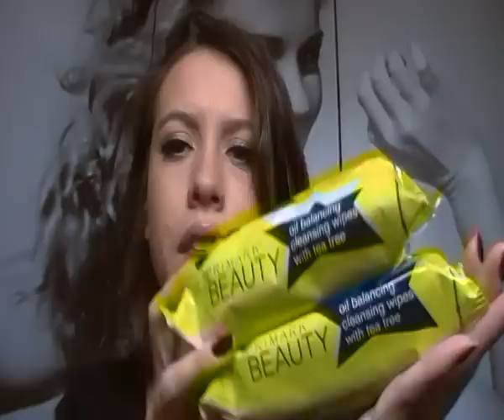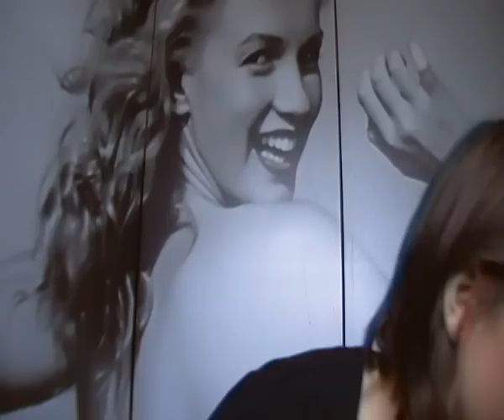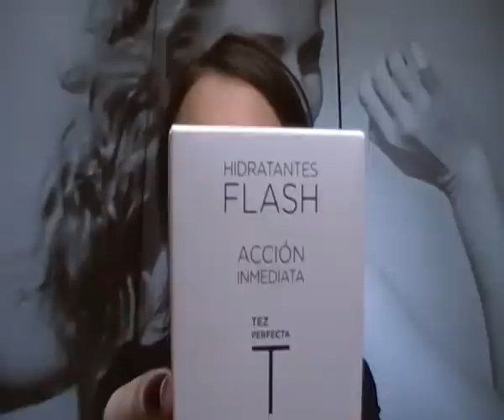Haul de Diciembre.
ÁBREMEEEEE

Este video fue grabado a mediados de Diciembre, no he podido subirlo antes chicas!! Sorry!!!

El link a la paleta es este